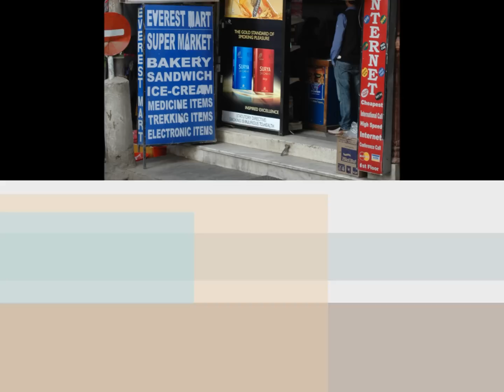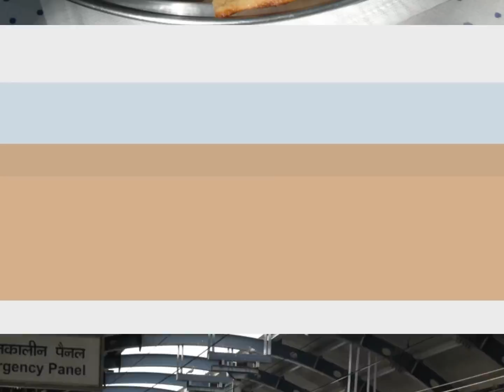Indian - Nepali peoples and animals wmv